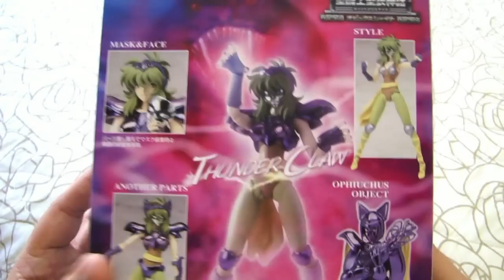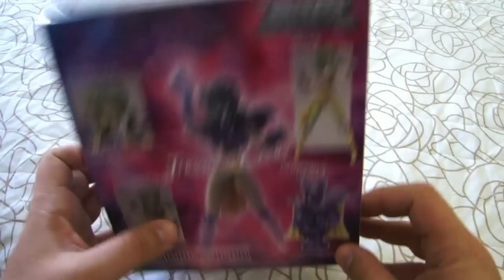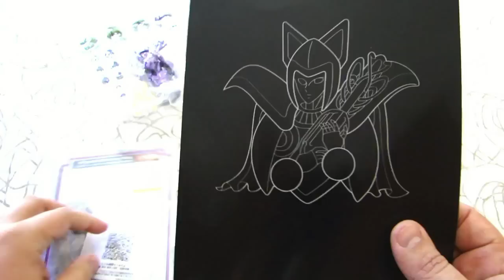Shina de Cobra - Bandai Action Figure Cloth Myth EX: Cavaleiros do Zodíaco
Endereço: Rua Domingos de Morais, 348 - loja 05 - São Paulo - SP

O MAIOR BLOG DO BRASIL!